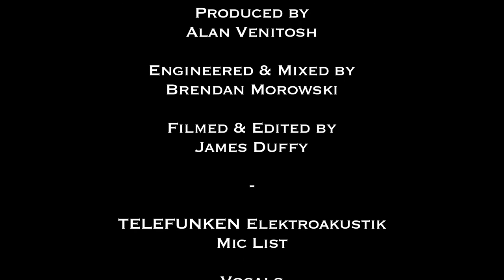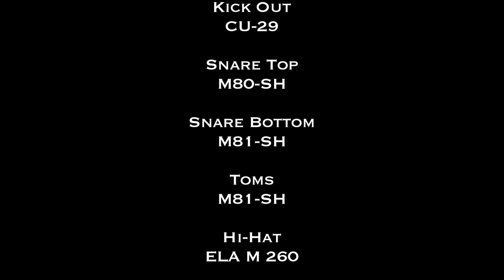Natalie Cressman - "Fallin Out Of Line" (TELEFUNKEN Live From The Lab)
TELEFUNKEN Elektroakustik
LIVE FROM THE LAB
Natalie Cressman
3/28/2014

TELEFUNKEN Elektroakustik mic list

Produced by Alan Venitosh
Engineered & Mixed by Brendan Morowski
Filmed & Edited by James Duffy

The band

Natalie Cressman - Trombone & Vocals
Ivan Rosenberg - Trumpet
Ben Lusher - Keys
Jonathan Stein - Bass
Mark Whitfield, Jr. - Drums